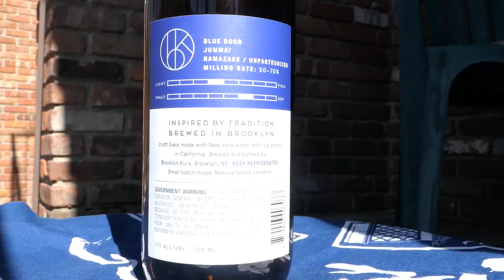Brooklyn Kura - American Craft Sake from NYC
Premium sake brewed in New York City? Yes! Brooklyn Kura makes some of the best American craft sake I've tried and they do it all from their brewery in Industry City, in Brooklyn, NY. What makes NYC sake so special? Is it the water? Is it the passion and intent of their founders? Learn a bit about the brewery and and what their Blue Door Junmai sake tastes like.